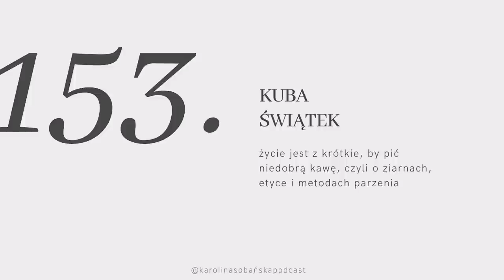#153 życie jest za krótkie, by pić niedobrą kawę: Kuba Świątek o ziarnach, etyce i metodach parzenia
↓ rozwiń po więcej informacji ↓

Temat kawy powraca i na pewno nie po raz ostatni. Ten znany wszystkim napój pije prawie każdy, ale czy rzeczywiście wiemy co spożywamy? Skąd pochodzi, jak został przetworzony i jakiej jest jakości? Jeśli tak jak ja chcielibyście pić dobrą kawę, dzisiejszy odcinek będzie odpowiedzią na nurtujące Was pytania. Jest zaś nie przywiązujecie do tego szczególnej wagi - mam nadzieję, że po wysłuchaniu tej rozmowy zmienicie swoje podejście.

Przepytuję dzisiaj prawdziwego eksperta w swej dziedzinie - Kubę Świątka - wybitnego baristę i trenera oraz założyciela kawiarni speciality Typika. Dowiemy się jak kawa trafia do naszych kubków, na czym polega proces jej palenia i skąd biorą się w kawie aromaty. Porozmawiamy też o metodach parzenia: od klasycznego espresso, po wszelkie metody alternatywne takie jak Aeropress czy Chemex. Jest chcesz widzieć czym różni się kwaśność od kwasowości, arabica od robusty czy od czego zależy zawartość kofeiny w naparze - posłuchaj :)

Miłego oglądania!

Karolina